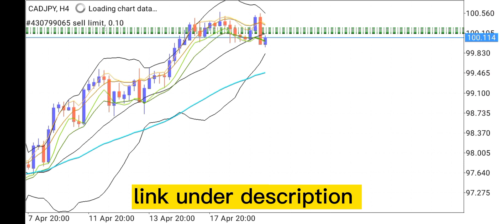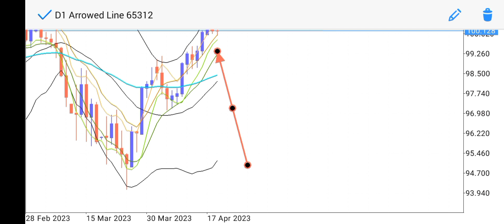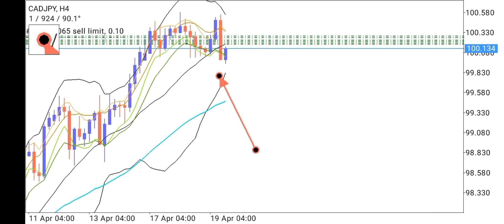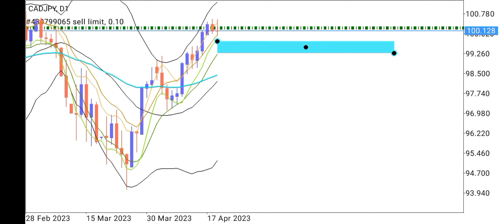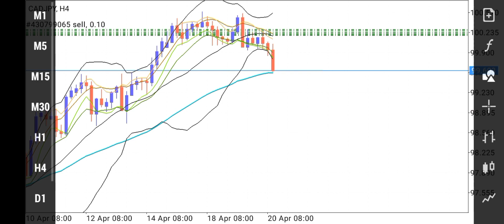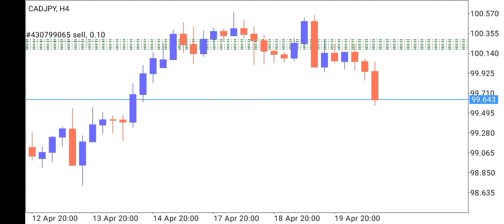BBMA Powerful Strategy 😲 |BBMA Live Trade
BBMA OMA ALLY strategy multi time frame Analysis

🗞️ Recommend Videos

BBMA Strategy English Version| BBMA OMA ALLY

BBMA Trading Strategy High win Rate 90+%

BBMA Trading Strategy full explanation. how to use BBMA. | BBMA setting

BBMA STRATEGY
How to use BBMA STRATEGY
bbma trading strategy
bbma forex trading strategy
how to trade bbma strategy
re entry buy bbma
re entry sell bbma
Live trading
live trading BBMA
re entry bbma
bbma oma ally
bbma Indonesia
bbma Malaysia
nabil khalid strategy
nabil khalid
nabil khalid Fibonacci
ahmad danial strategy
nabil khalid bbma
nabil khalid bbma setting
ahmad danial bbma
ahmad danial trading strategy
ahmad danial scalping
ahmad danial supply and demand
bbma conformation
Bbma multiple time frame
bbma Africa
forex trading supply and demand
forex trading support and resistance.
trend line
trend line strategy
trend line
smart money concept strategy
smart money concept forex
smart money concept course
bb trader
cara fibonacci
cara bbma
bbma tp wajib
boim chartis
boim chartis Fibonacci
boim chartis domino break
Josef forex
Josef forex snd
Josef forex qm
josef forex SNR
DGeniusfx
DGeniusfx forex
kang bohel trader
fokiyoks trend line strategy
fokiyoks
tradernick
chart patterns,

BBMA advanced